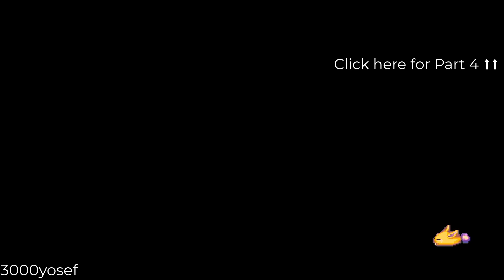Legend Of Mana Remastered - Gameplay (Part 5)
Events:
0:00:00 - Load
0:03:04 - [Dragon] The Fallen Emperor
0:16:03 - Niccolo's Business Unusual: Part 2
0:20:38 - Drowned Dreams
0:36:13 - Teatime of Danger (Invite Lisa in the middle of event)
0:55:55 - The Infernal Doll
1:08:57 - Professor Bomb's Lab
1:12:47 - Daddy's Broom
1:23:05 - The Pursuit of Wisdoms (continue)
1:32:27 - Mine Your Own Business (I'll do it later)